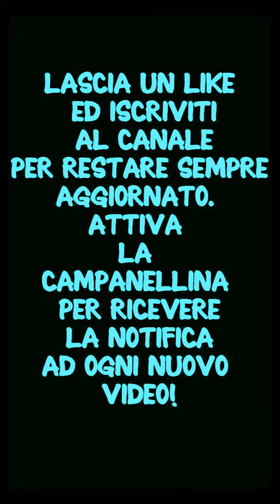DURO SFOGO DI TONY EFFE CHE INSULTA I RAPPER ITALIANI!!